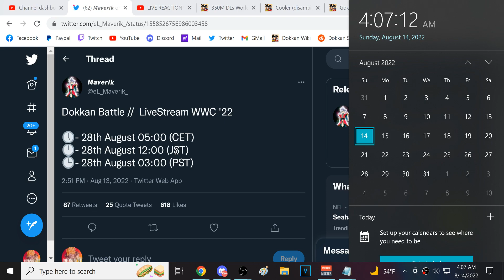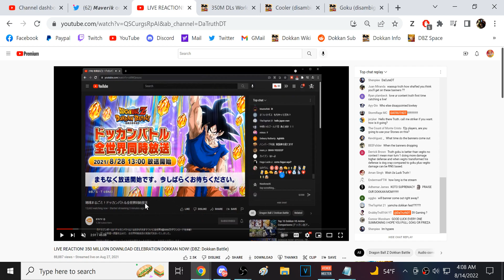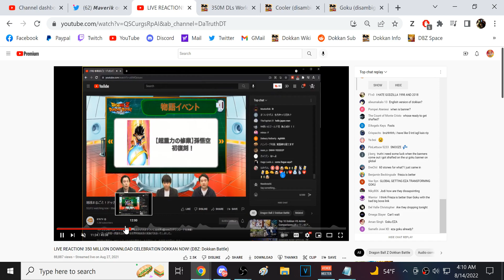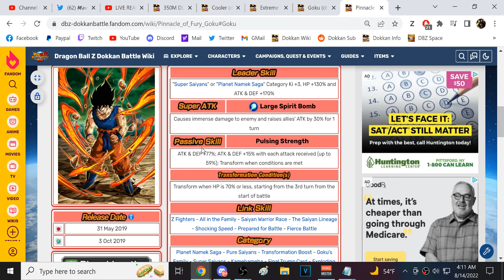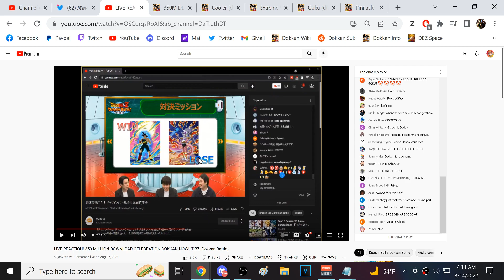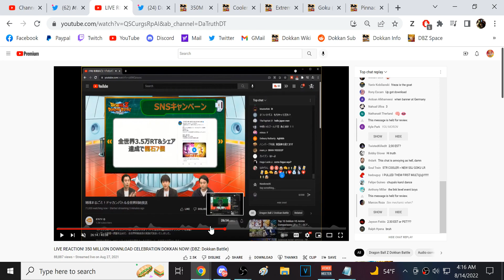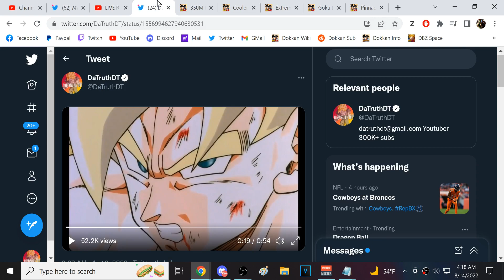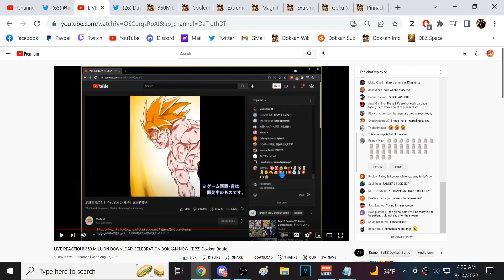THE COOLER & SSJ GOKU REVEAL LIVE STREAM DATE & TIME LEAKED!! (DBZ: Dokkan Battle)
Video Title: THE COOLER & SSJ GOKU REVEAL LIVE STREAM DATE & TIME LEAKED!! (DBZ: Dokkan Battle)